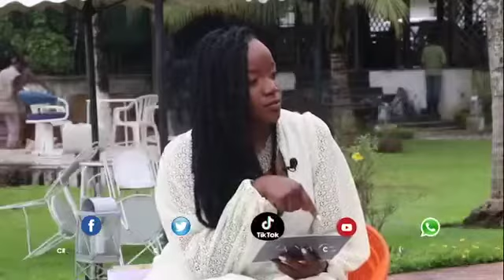Les chanteurs et chansons préférés de Ben DECCA 🎼